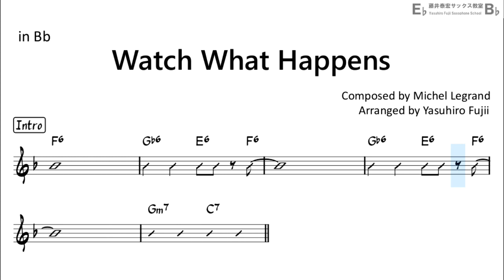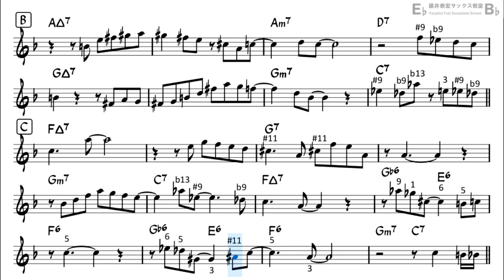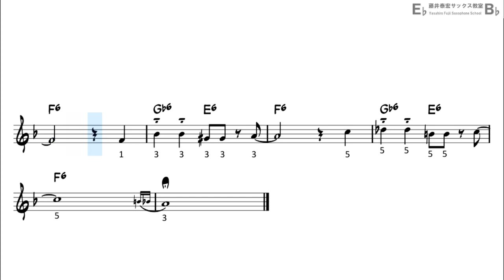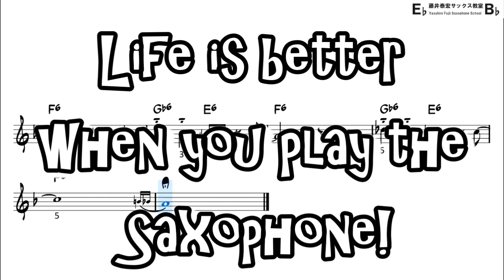Watch What Happens - Backing Track with Sheet Music for Tenor Sax